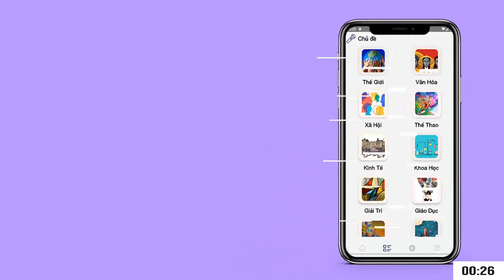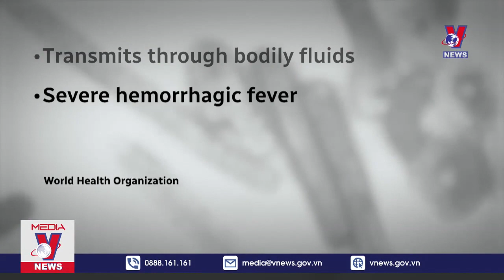Nguy cơ dịch chồng dịch từ virus bắt nguồn từ động vật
Đại dịch COVID 19 dần được kiểm soát, cuộc sống của người dân tại nhiều nơi trên thế giới đang dần trở lại quỹ đạo. Thế nhưng mới đây, một đợt bùng phát dịch bệnh do virus Marburg xảy ra tại Guinea Xích đạo đang khiến giới chuyên gia lo lắng về nguy cơ dịch chồng dịch. Marburg là bệnh truyền nhiễm cấp tính do virus Marburg gây ra, tỷ lệ tử vong có thể lên đến 88%, ổ chứa tự nhiên là loài dơi ăn quả.(đọc thêm)